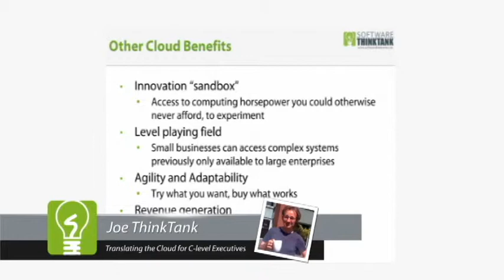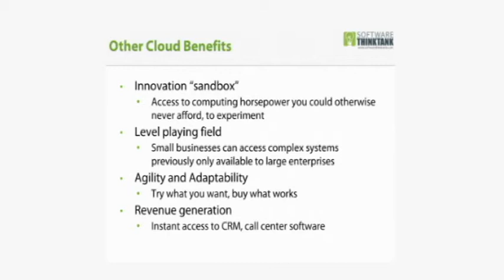The Benefits of the Cloud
Watch this 3 minute video on The Benefits of the Cloud  for C-Level Executives